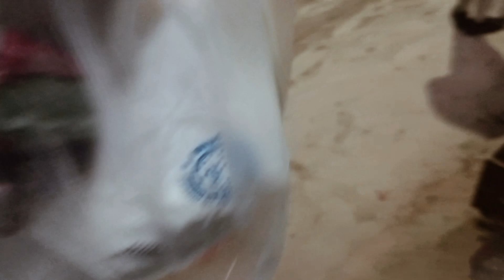Nepali Logo Ka Apna Mahotsav 😊 || Anuj Gusain Vlog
Nepali Logo Ka Apna Mahotsav...